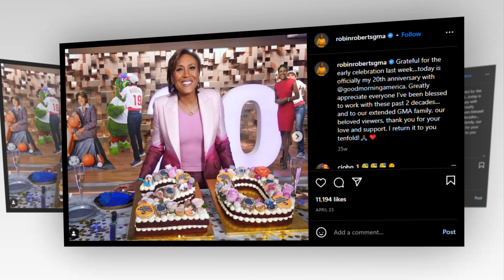New Update!! Breaking News Of Robin Roberts || It will shock you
Good bye